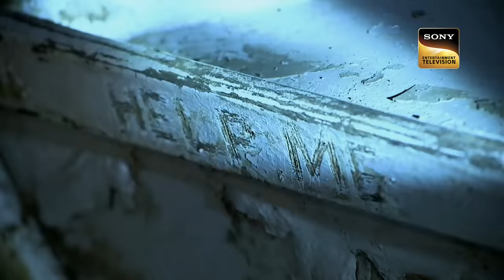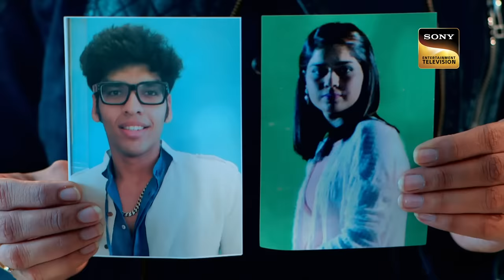CID Takes on Ghostly Sea Pirates | Plane Series | सीआईडी | 05 July 2023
Hrithik and Uday tell Nisha about a yort that goes deep into the sea. Hrithik intends to propose to Nisha while sailing in the middle of the sea. But then they notice a boat with men on it. They witness two individuals being shot and thrown into the sea. Uday's friends discover him unconscious floating in the water. They admit him to the hospital and contact CID. The CID team also discovers the existence of the ghost in that area of the sea. Daya went missing from their boat while they were investigating. What happens next? Watch to know more.

à¤¸à¤®à¥  à¤¦à¥  à¤° à¤•à¥‡ à¤¬à¥€à¤š à¤®à¥‡à¤‚ à¤¸à¥‡ Inspector Daya à¤•à¥ˆà¤¸à¥‡ à¤¹à¥  à¤† à¤²à¤¾à¤ªà¤¤à¤¾? | CID | Plane Series | à¤¸à¥€à¤†à¤ˆà¤¡à¥€ | 05 July 2023